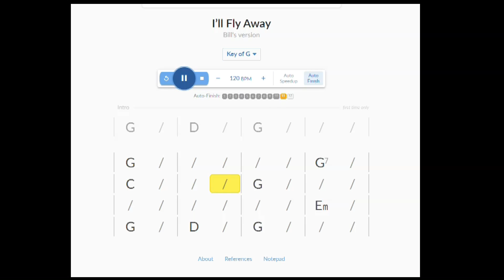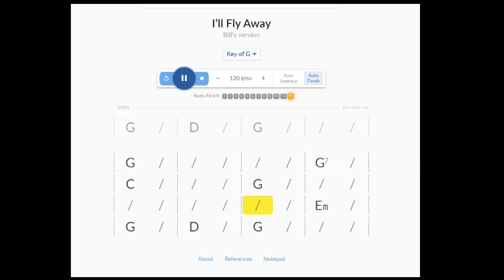Ill Fly Away Backing track 120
I'll Fly Away backing track that I put together on Strum Machine  - key of G at 120 bpm.